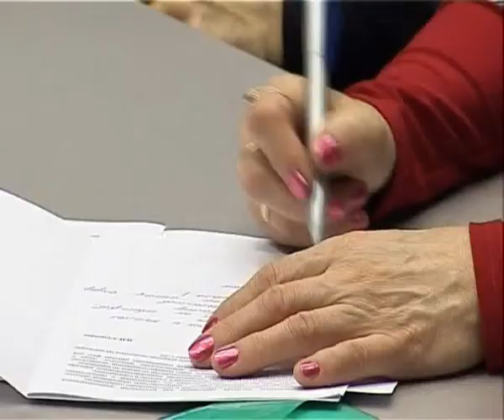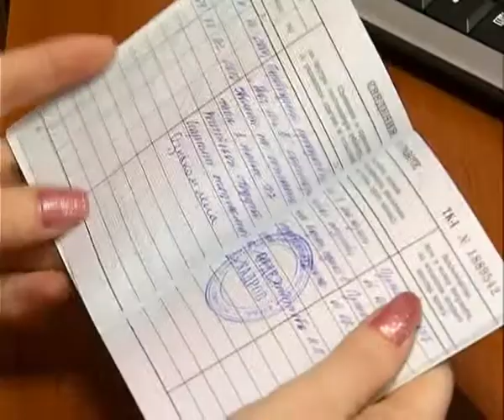Чиновники обсуждают проблему занятости населения области